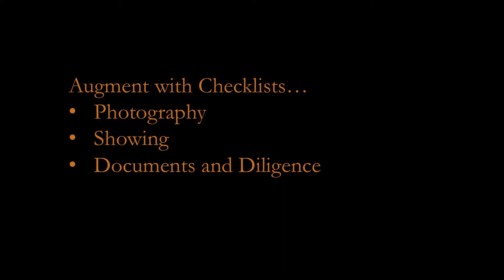Market Preparation Checklist Essentials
- We've talked about having a market preparation checklist and why Luxury Real Estate agents should have one. Today, we'll be talking about what you should put on your checklist.

Your market preparation checklist should come from your experience and perspective.

If you don't know what you should put on your checklist, take a look at your own house and write down the things you notice. This will give you a great idea of what your buyers will be looking at.

Enjoy the video. As always, I appreciate your questions and comments.